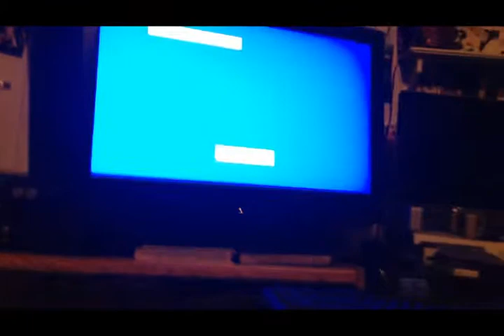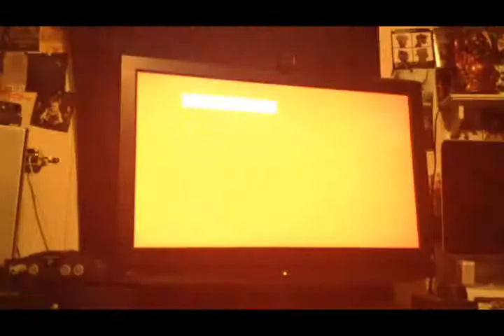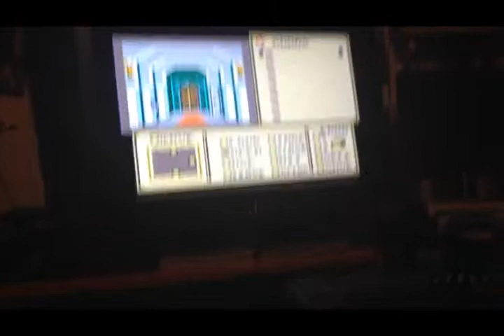Testing Games pt.1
A look at the hardships associated with owning a retro, temperamental gaming system and testing out the old, equally temperamental games that go with them. The cartridge jiggling, the dust blowing and the reset-button pushing.